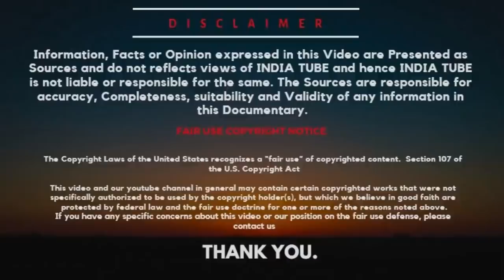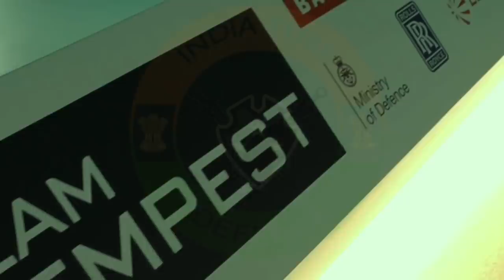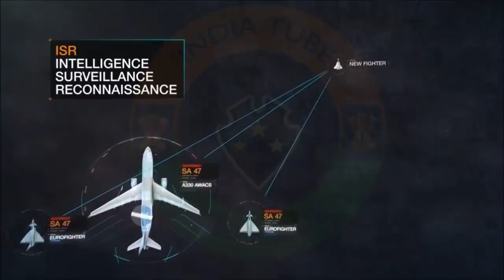India weighing Options to Join 6th Gen. Fighter Program Tempest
With India stepping away from the FGFA/Su-57 program & speeding up on the indigenous AMCA, it is also weighing an invitation to join the UK’s Tempest future fighter program. interview BAE Systems India chief Nik Khanna on India-Tempest talks & what’s on the table.
The BAE Systems Tempest is a proposed stealth fighter aircraft concept to be designed and manufactured in the United Kingdom for the Royal Air Force. It is being developed by a consortium known as "Team Tempest," consisting of the UK Ministry of Defence, BAE Systems, Rolls-Royce, Leonardo S.p.A. and MBDA, and is intended to enter service from 2035 replacing the Eurofighter Typhoon aircraft in service with the RAF. £2 billion (approximately $2.66 billion) will be spent by the British government on the project by 2025.

ˍˍˍˍˍˍˍˍˍˍˍˍˍˍˍˍˍˍˍˍˍˍˍˍˍˍˍˍˍˍˍˍˍˍˍˍˍˍˍˍˍˍˍˍˍˍˍˍˍˍˍˍˍˍˍˍˍˍˍˍˍˍˍˍˍˍˍˍˍˍˍˍˍˍˍˍˍˍˍˍˍˍˍˍˍˍˍˍˍˍˍˍˍˍˍˍ